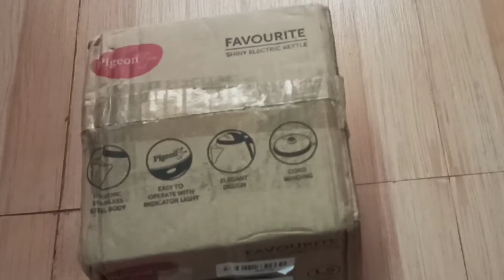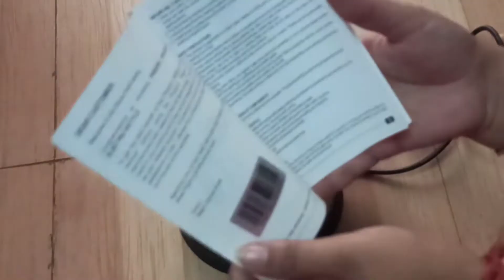Pigeon favourite electric kettle Unboxing and review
Must have electric kettle

AMAZON PRODUCT LINK 👇👇👇👇👇

KENSTAR KETTLE AMAZON PRODUCT LINK 👇👇

FLIPKART PRODUCT LINK 👇👇👇👇👇👇👇👇👇👇